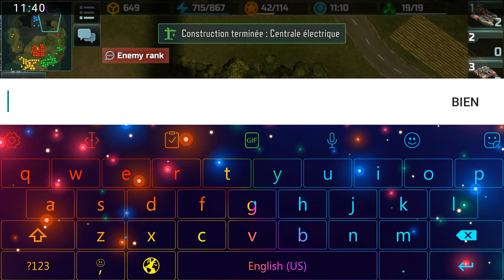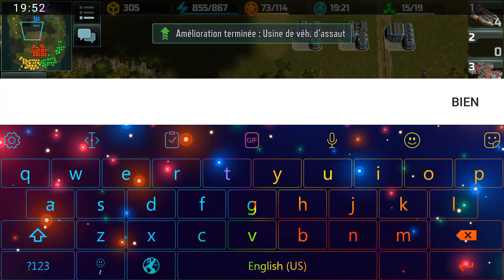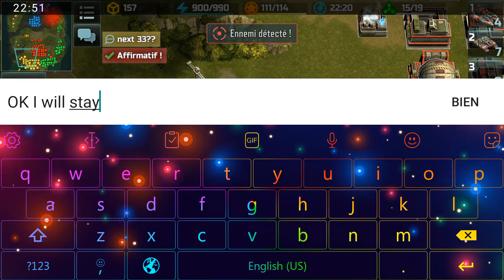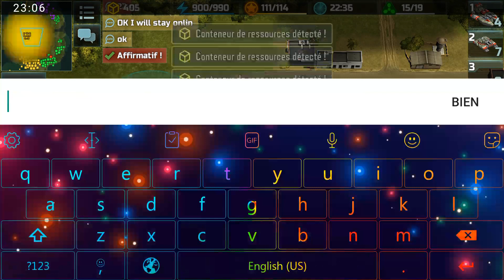Art of war 3: Enemy noob bro part 2 || 3v3 || Enjoy the game and do your contract😀😀